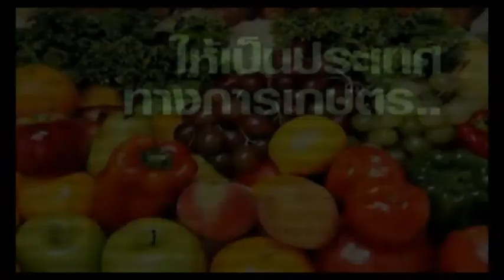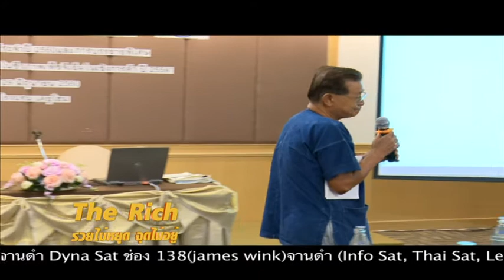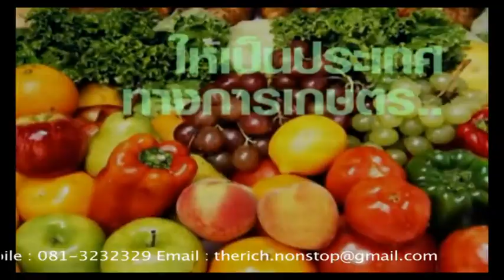พืชจีเอ็มในเชิงการค้า ผ่านการปลูกมา 21 ปี ตอนที่ 6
ศาสตราจารย์ (พิเศษ) ดร.สุทัศน์ ศรีวัฒนพงศ์ ที่ปรึกษาสมาคมเทคโนโลยีชีวภาพสัมพันธ์ ชี้แจงว่า ที่ผ่านมางานวิจัยเรื่องเทคโนโลยีชีวภาพ หรือพืชจีเอ็ม ในประเทศไทย ถูกจํากัดอยู่แค่งานวิจัยในโรงเรือนปิดมากว่า 10 ปี ขณะที่ประเทศเพื่อนบ้านในอาเซียนอนุญาตให้มีการวิจัยระดับแปลง และขยายผลเชิงพาณิชย์เกือบหมดแล้ว ตามรายงานระบุว่า ประเทศในเอเชียที่มีการยอมรับการปลูกพืชจีเอ็มโอ ได้แก่ ประเทศจีน อินเดีย บังกลาเทศ มาเลเซีย เวียดนาม และอินโดนีเซีย